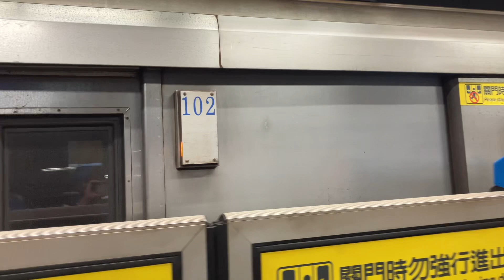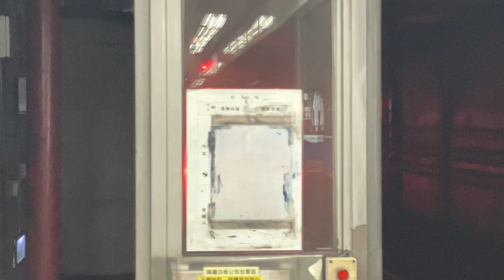【居然遇到顯示器異常的列車】台北捷運 BL板南線 往BL21昆陽站進出BL12台北車站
車型c321型
車次221
車號101/102

喜歡可以訂閱～不喜歡也感謝=D